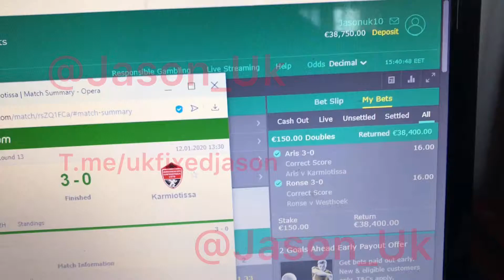Real Fixed Match - Super Profit - Super Proof 100% REAL MATCH DEALER